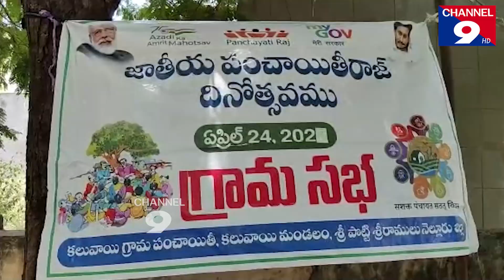కలువాయిలో జాతీయ పంచాయతీరాజ్ దినోత్సవం